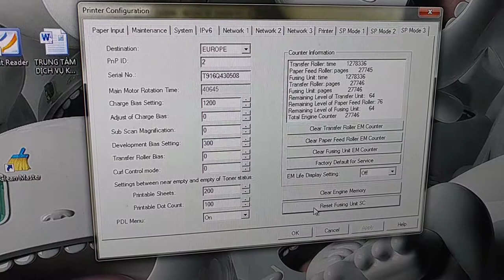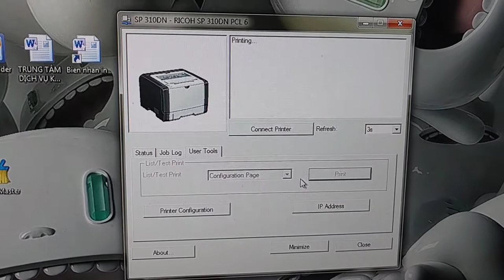Hướng dẫn sửa lỗi sc542 ricoh sp310 | error code sc542 ricoh 310 | Bảo Tín 0983593218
Hướng dẫn sưa lỗi sc542 không lặp lại nhiều lần
Lỗi sc542 ricoh 310 và cách xử lý
Error code sc542
Bảo Tín nhận reset máy in hp107, hp135
Reset vĩnh viễn báo mực HP107a,107w, Hp135a,135w...